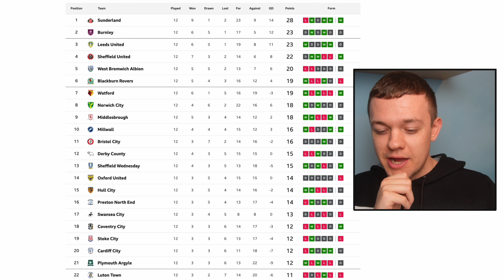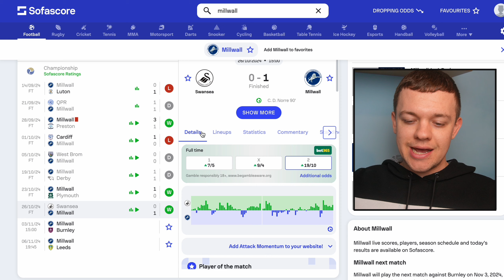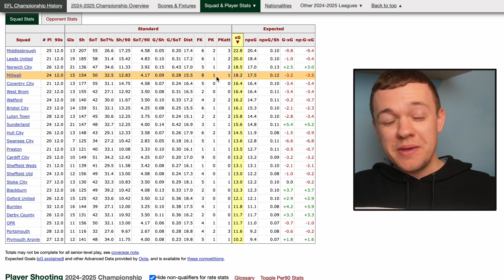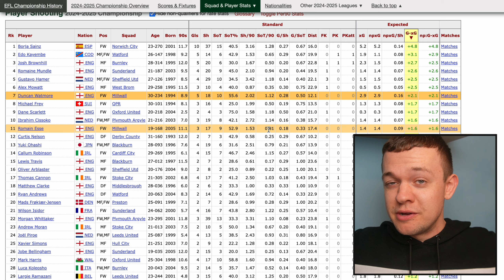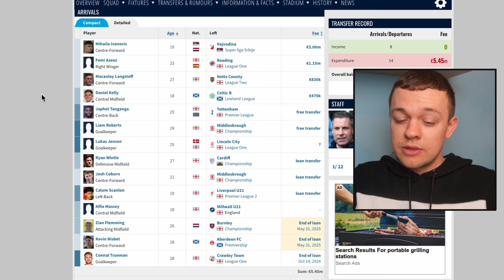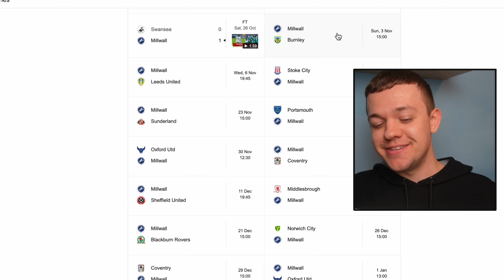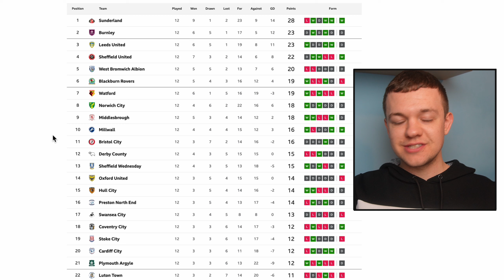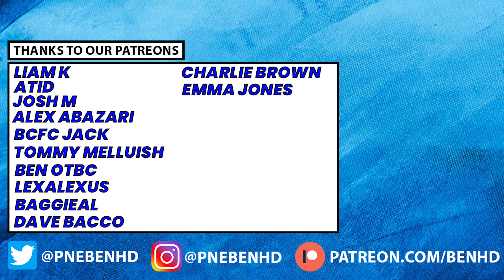Are Millwall A Dark Horse This Season?